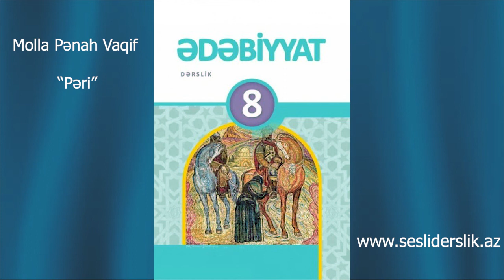Edebiyyat 8 Molla Penah Vaqif - Peri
Ədəbiyyat 8 Molla Pənah Vaqif "Pəri"